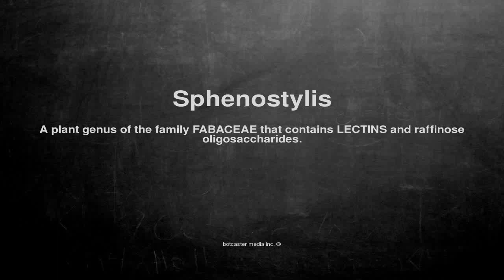Medical vocabulary: What does Sphenostylis mean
What does Sphenostylis mean in English?